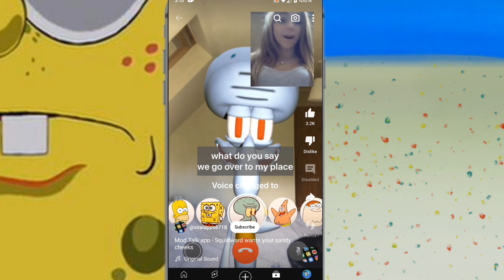This you?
Squiddy got some explaining to do